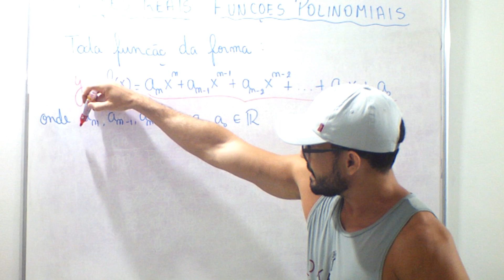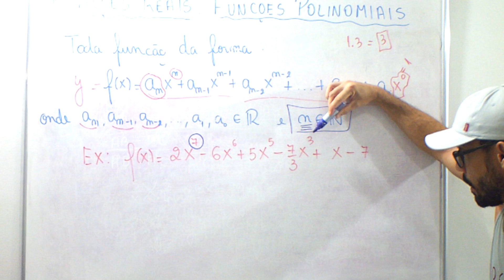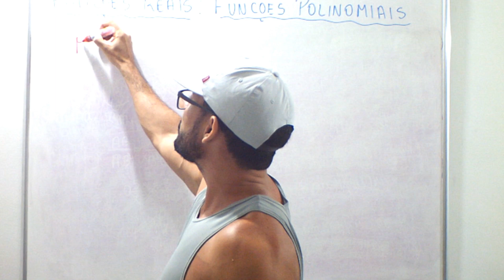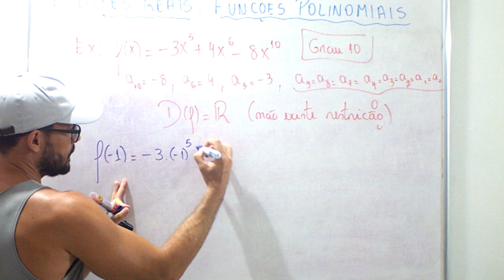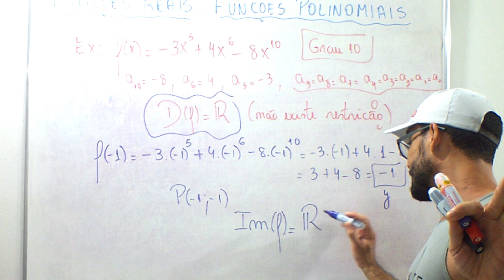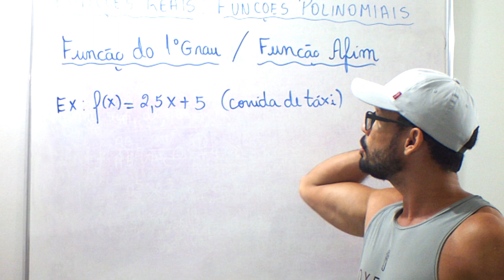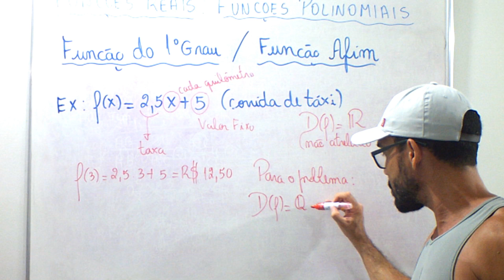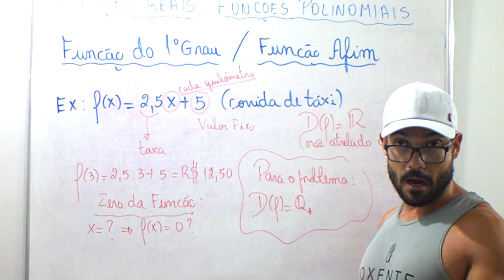Funções Reais (Aula 7): Funções Polinomiais - 1ª Parte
Introdução às funções polinomiais. Domínio e imagem de funções polinomiais. Função Afim - Exemplo